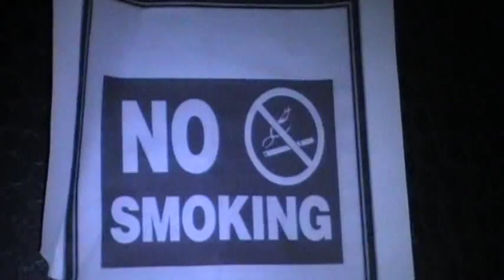Sugar Minott Studio (MOV02A)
A View of Youth Man Promotion Studio at Robert Crst. Kingston, Jamaica. Sugar Minott, the most prolific

reggae

a view  of Sugar Minott Studio in Kingston, Jamaica. Sugar died in Kingston on the 10 july 2010.